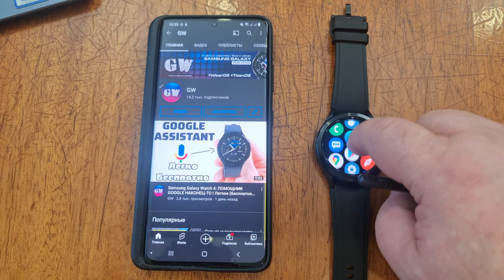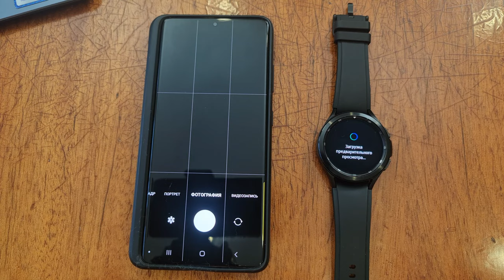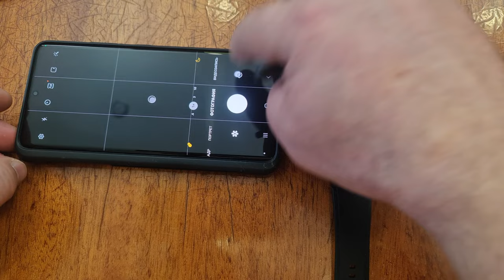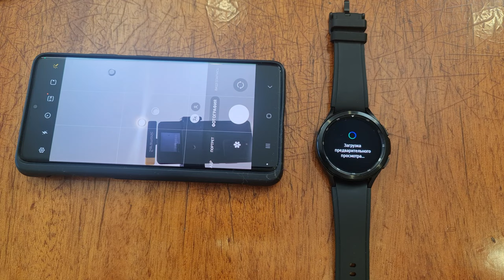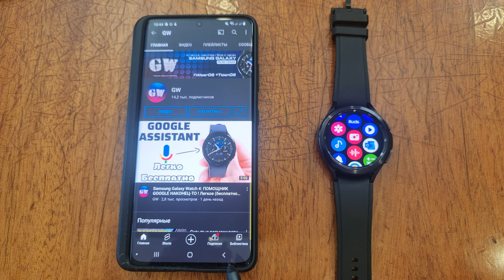Управление камерой Смартфона с часов Galaxy Watch 4